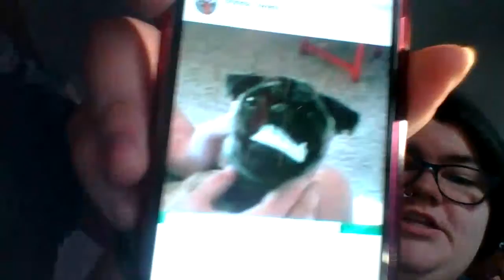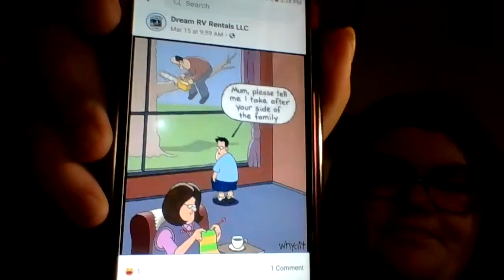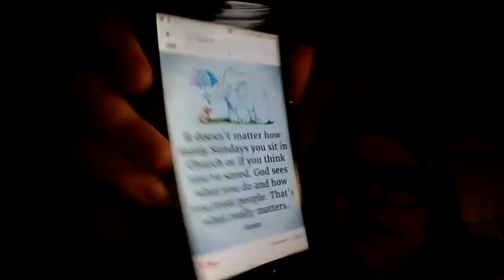I Hate Being Harassed...(final part)